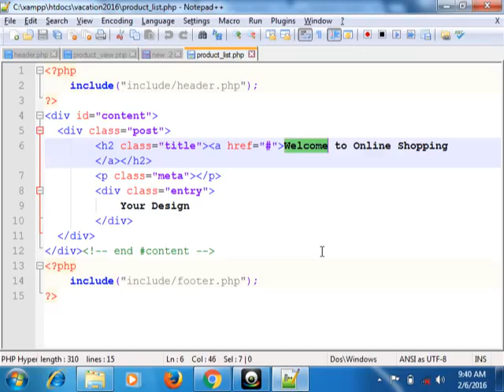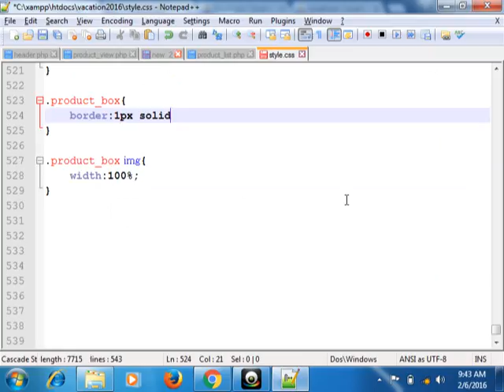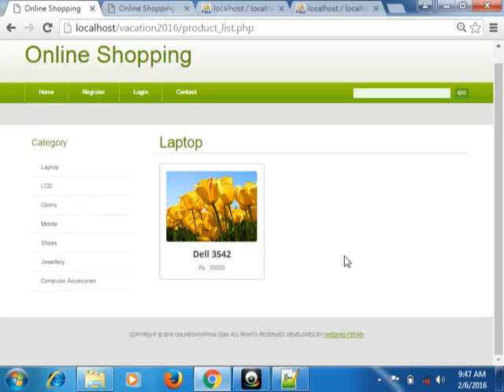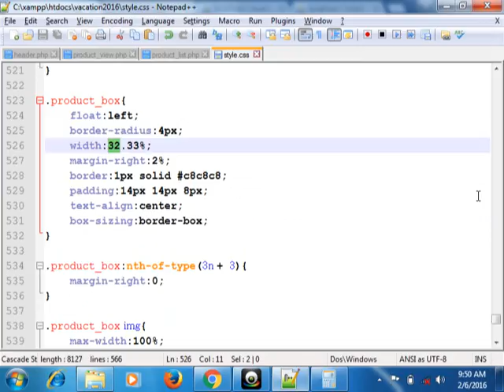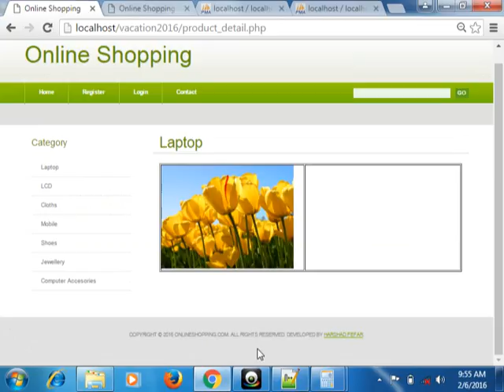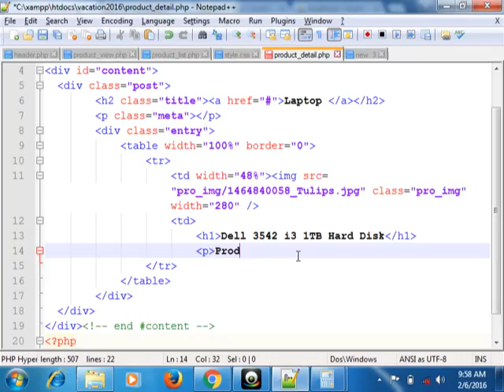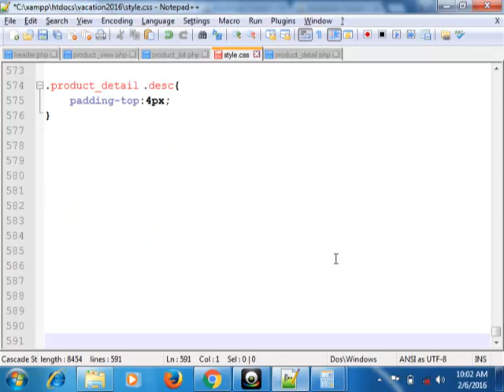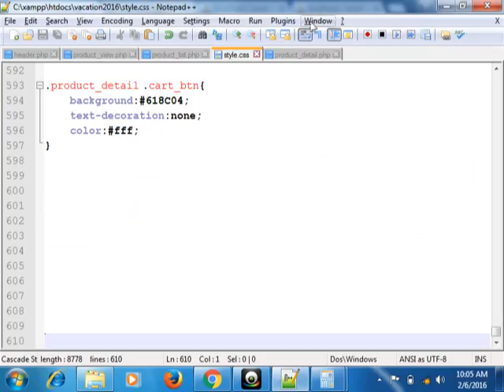PHP TUTORIAL - WEB SITE FROM START TO FINISH - List & Detail Page Design(Video No - 9)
In this great video we will learn how to design list and detail page of product.
(INCLUDE:- LIST PAGE , DETAIL , PAGE , CREATION , DESIGN , CREATE)